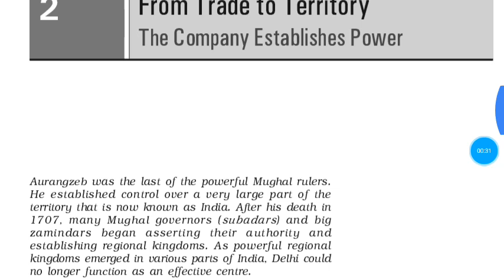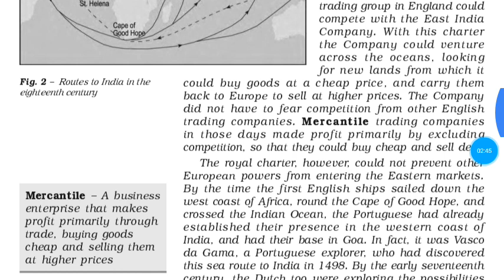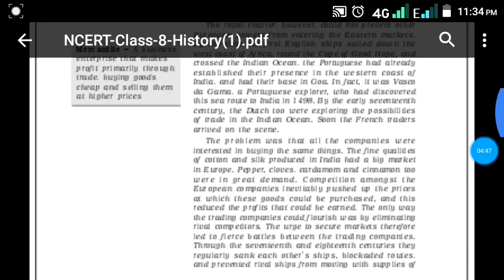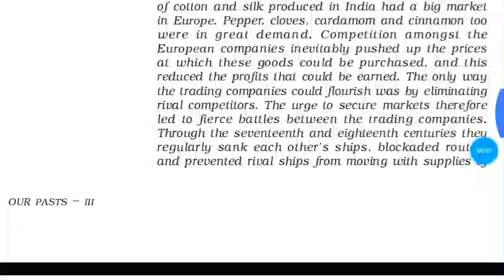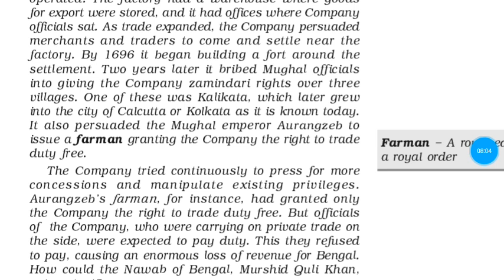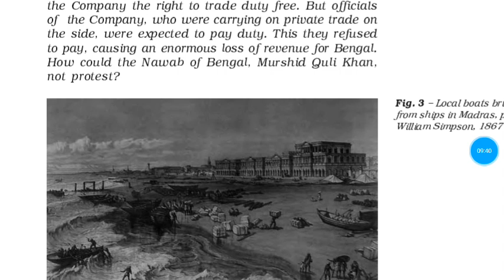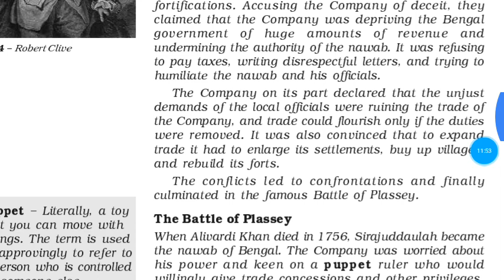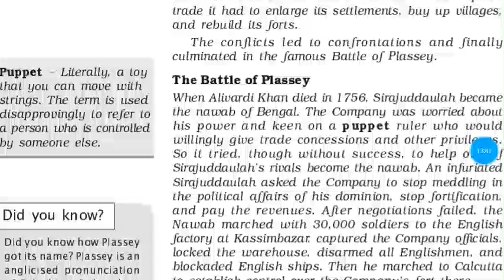8th Class History Chapter-2 for UPSC CSE || CDS || CAPF || NDA || RBI || NABARD || CGL || PO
Part-1 of Chapter-2 of First book of Class 8th History.

Enjoy the lecture & give your valuable feedback in the comment section.